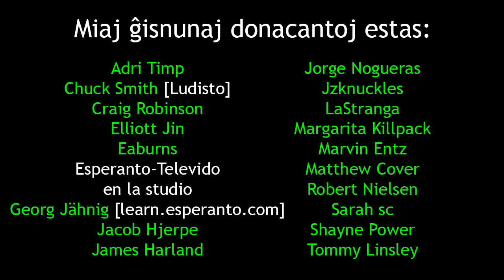Duolingo Wants to Kill You | Duolingvo Volas Mortigi Vin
En: In this film, I prove that Duolingo wants to kill you ...
Eo: En ĉi tiu filmeto, mi pruvas, ke Duolingo volas vin mortigi ...